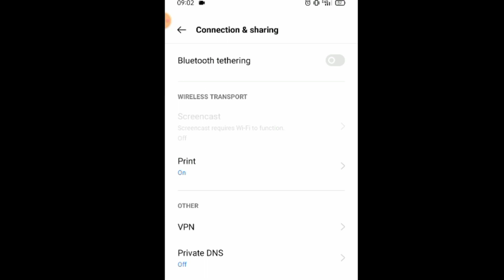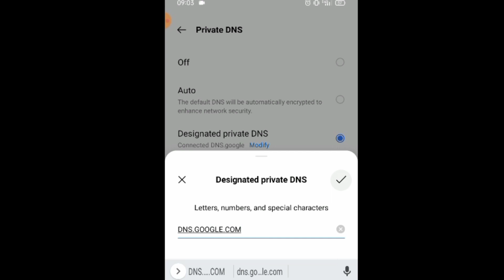Free Fire Not Opening Today | Free Fire Open Kaise kare | Jio Sim Game Open Kaise kare